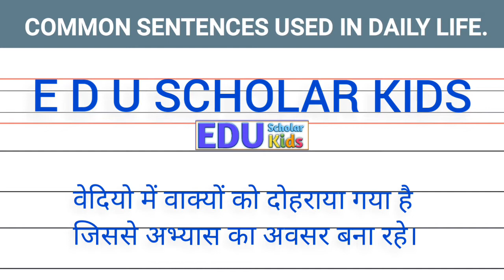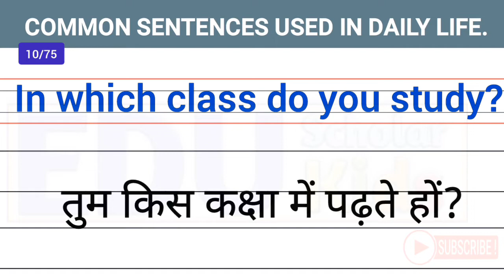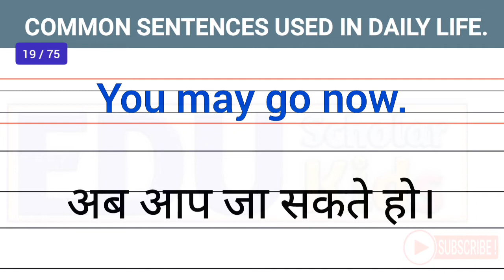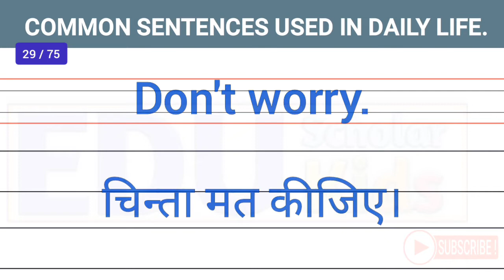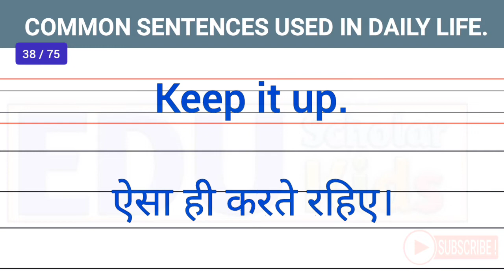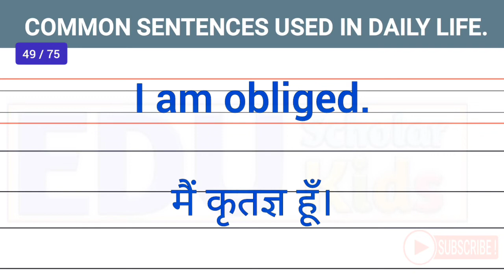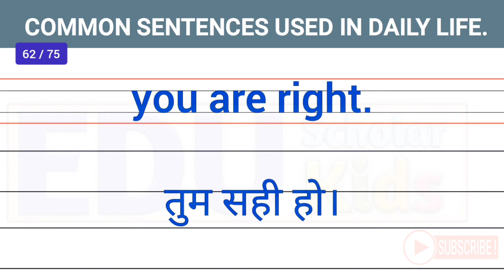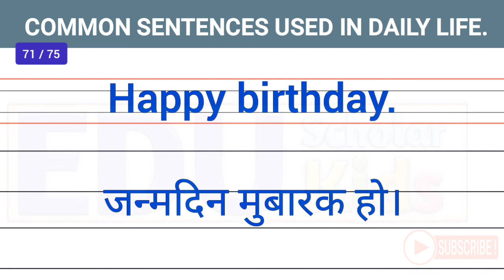English sentences use in daily life | School, Home, Everywhere ||how many of them you know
how many of them you know | english sentences use in daily | school home everywhere

increase your english knowledge.

edu scholar kid